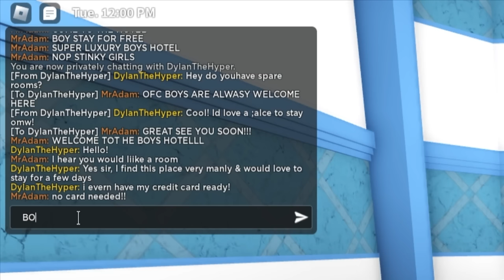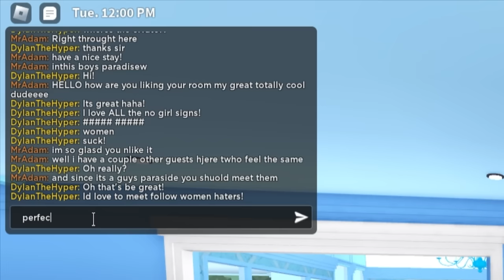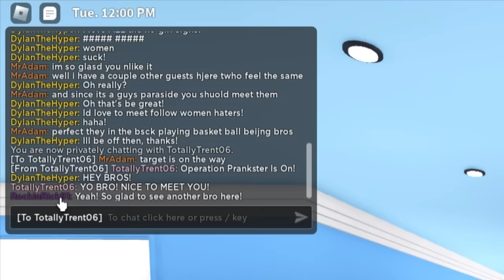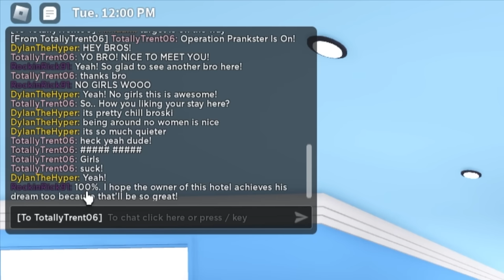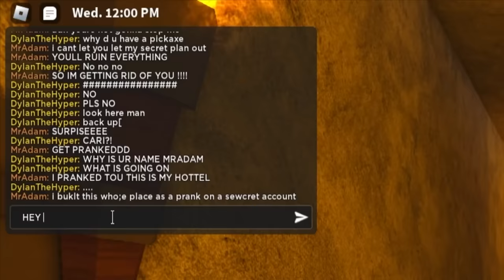I Opened A BOYS HOTEL To Prank My Boyfriend! (Roblox Bloxburg)